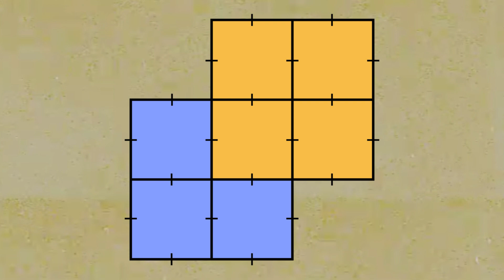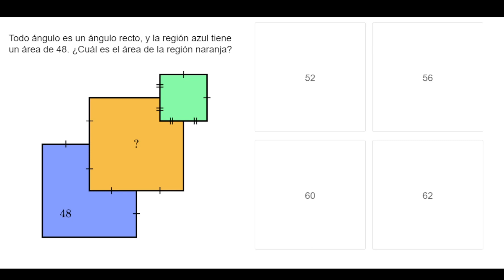Solución de problemas de rectángulos superpuestos: ¡descubre cómo resolverlos fácilmente!